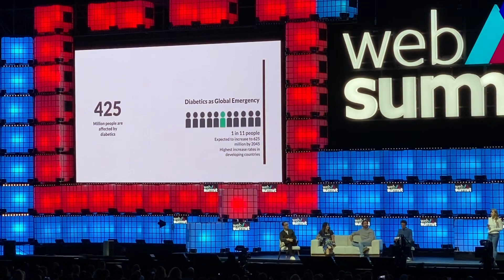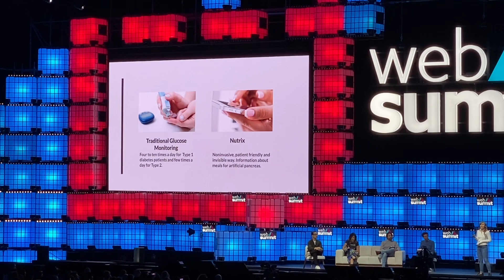Maria Hahn of Nutrix pitching at WebSummit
WebSummit 2019 pitch completion final. Nutrix, a tiny biosensor which can be attached to a tooth to detect blood sugar from saliva.